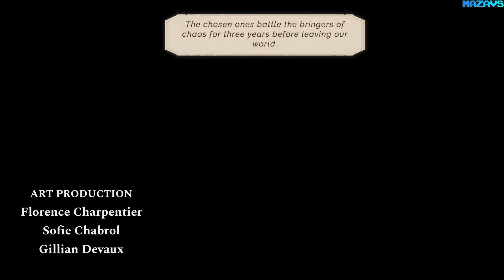Astria Ascending | GamePlay PC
Explore the vast and beautiful world of Orcanon
Visit five different cities populated by unique creatures and solve more than 20 dangerous dungeons. With over 50 hours of game-play and a range of fun mini-games - including shoot ‘em ups, an original fantasy-themed card game and challenging environmental puzzles.

A grand tale of fate and sacrifice
Immerse yourself in a fascinating narrative rife with betrayal, sacrifice and terrors. A story based around adult characters, Astria Ascending offers a more mature experience and extensive dialog.

A rewarding turn-based combat system
Fight over 200 different monsters in captivating, turn-based combat. Collect and summon legendary beasts into the fight and build up your power to wield legendary Cosmo Breaks.

Meet an unforgettable cast of characters
Pick from eight customizable characters spanning a range of fantastical races and skills, and assemble a heroic team that must sacrifice everything to save the world. With 20 classes to choose from and an array of unique skills to command, their fates are doomed, but the world is not.

A hand-drawn adventure crafted with skill and passion
From a team featuring developers from Final Fantasy, Nier Automata and Bravely Default, Astria Ascending includes full voice acting in Japanese and English, a traditionally animated, fully hand-drawn 2D world and a dynamic weather system.

32Gb Crucial DDR4-3000 (BL2K16G30C15U4B)
MSI GeForce RTX 3070 GAMING Z TRIO
27"AOC e2795Vh